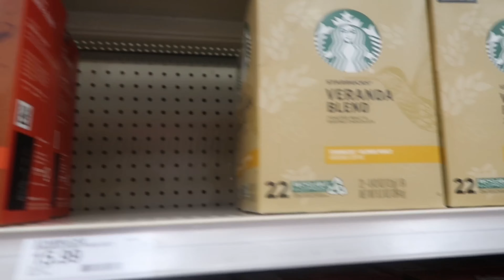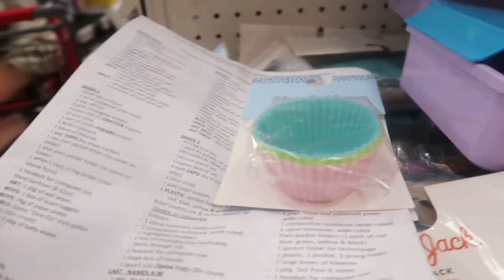TARGET BACK TO SCHOOL SHOPPING | SHOP WITH ME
Hi Guys!!! Come shopping with me and my 5 and 3 year olds as we go back to school shopping for the first time! We take a look at target to see what we can find, stay to the end for a short haul!